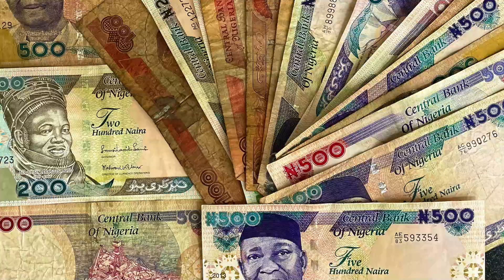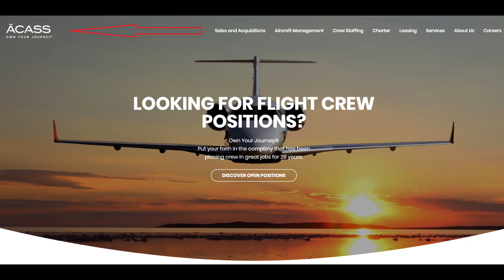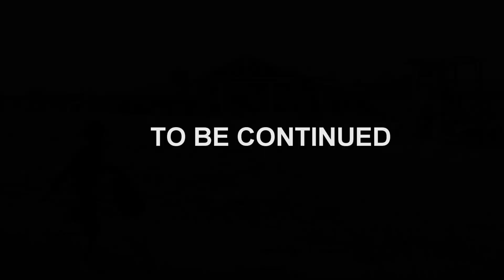AFRICA I WILL NEVER FORGET| POVERTY and KINDNESS | Ep1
Believe me guys its not a fun driving to and from airport with guys armed by AK-47 around.
For security reason the crew has been escorted by military and police fighters whenever we headed to airport for trip and coming back to hotel after flight. The practice of providing military or police escorts for flight crews, especially in regions or situations with security concerns, is not uncommon. It's a precautionary measure aimed at enhancing the safety and security of the flight crew, passengers, and the aircraft.